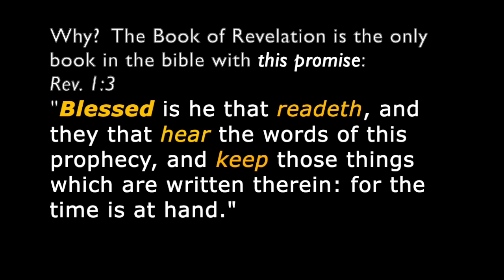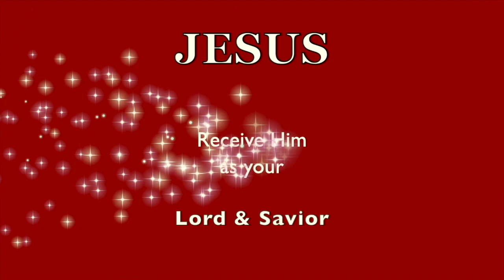BLESSED By THIS PROPHECY! The RAPTURE! Tribulation! MARK of the BEAST!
Check it out! Dr. Dodson breaks it DOWN! ❤️ Please prayerfully consider a DONATION thru this ❤️ Thank you for supporting this ministry.